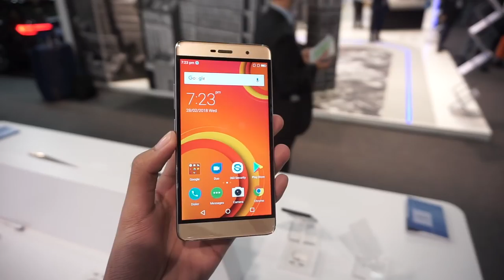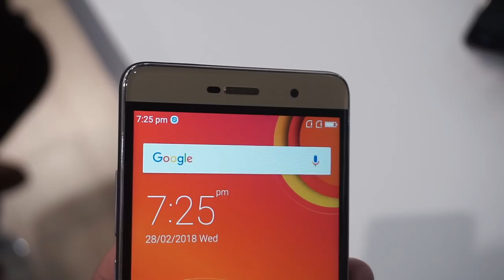MWC 2018 : Comio C5509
Comio 5509 ini antara telefon yang dibuat di china dan dipasakan juga di india kerana harganya yang tidak membocorkan poket.

Membawakan antaramuka sendiri agak menarik untuk peranti yang kurang mendapat nama di pasaran dunia.